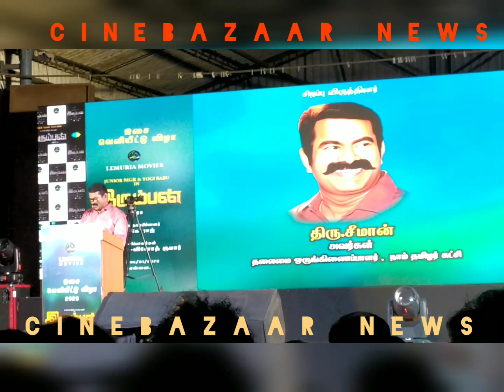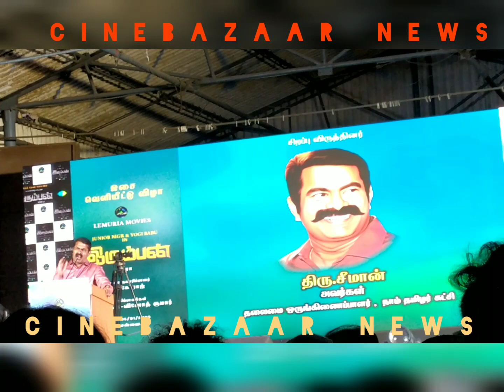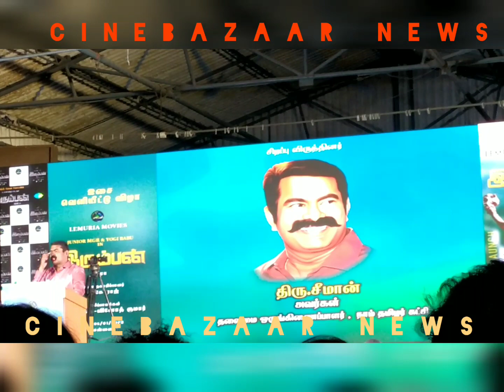seeman speach. #* irumbban*movie audio launch cinebazaar news